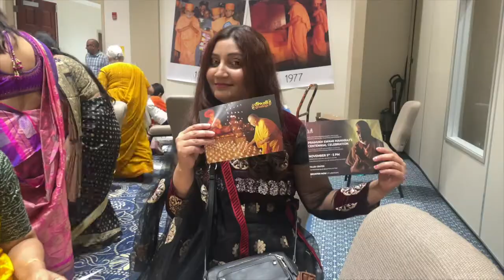Garba in New York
garba in foreign countries,navratri in usa,navratri in foreign countries,garba,navratri celebration,navarati celebration,navratri,navarati,indian vlogger in usa,navaratri celebration,navaratri,hindi vlog,georgia tech,navratri 2021,navaratri 2022,jersey city garba 2022,indian students in usa,new jersey garba

🎥 🎥 Helicopter Tour Orlando Florida.Birthday Celebration part1.Thanksgiving in Massachusetts.Epcot Disney World.PAMPERING DAY.Fun farm Pumpkin Patch.

• 10:05 minutes

🔴 *** ABOUT ME ***
Hi my name is Tanzeela.  My purpose is to help people using social media, I am also smiling and try to motivate myself and others. My personality is usually happy and I try to spread happiness

I would like to help my viewers from other countries if they visit place I trying to motivate people how to be happy in this beautiful life because you only have one life so pleas support my channel subscribe ,like and Share.